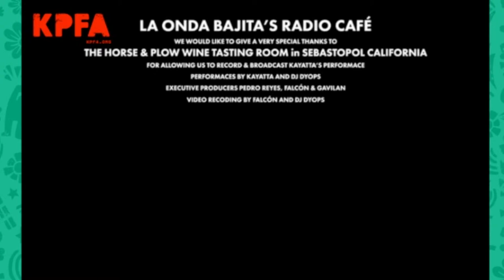Radio Café - Kayatta and DJ DYOPS in Sebastopol, Ca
La Onda Bajita presents Kayatta P. and DJ DYOPS performed at the Horse and Plow Wine Tasting Room in Sebastopol California. The audio from this performance was previously broadcasted on Radio Café on KPFA 94.1 FM in Berkeley California in May of 2022